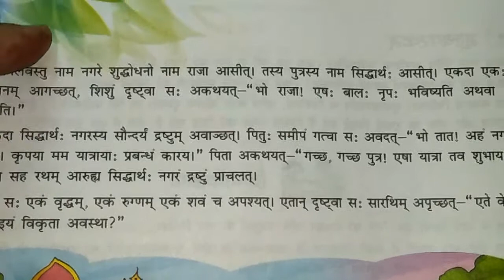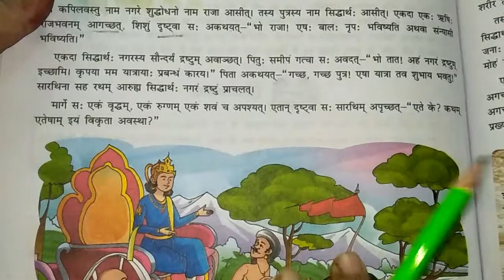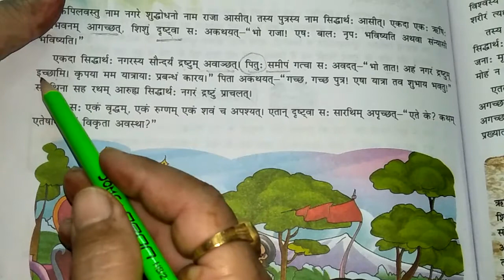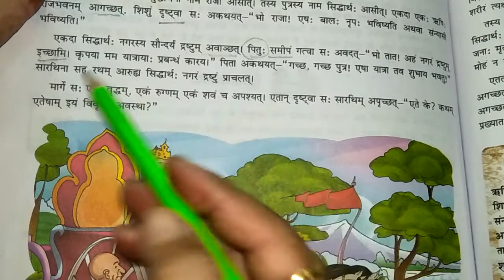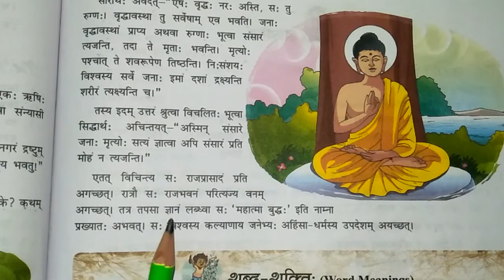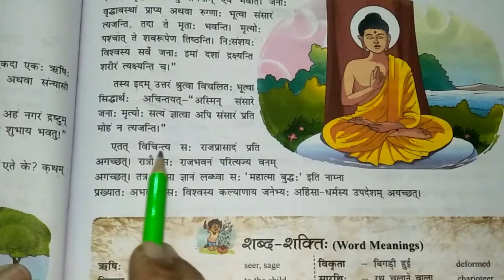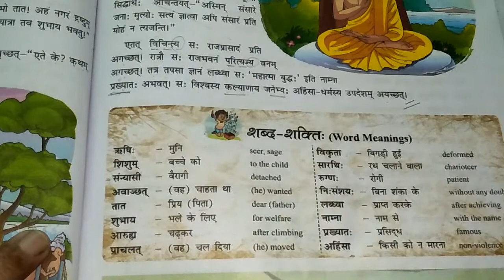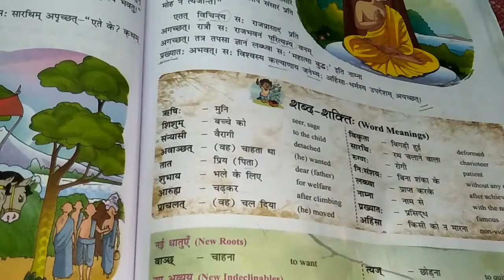हिंदी अनुवाद पाठ 11 महात्मा बुद्ध: नई दीप मणिका कक्षा 7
पाठ 10 हिंदी अनुवाद